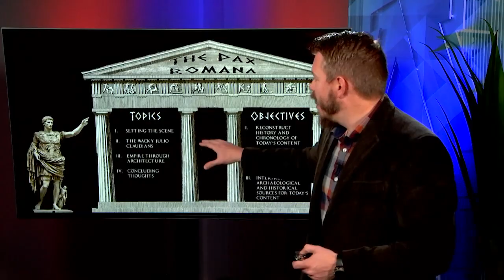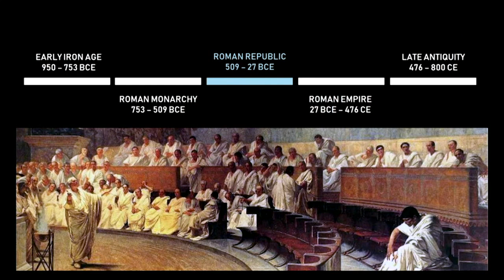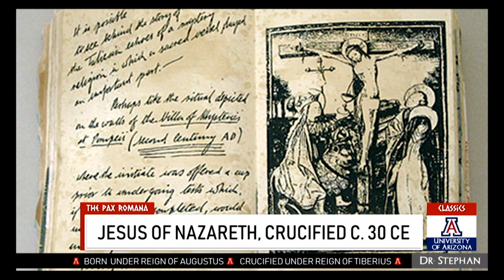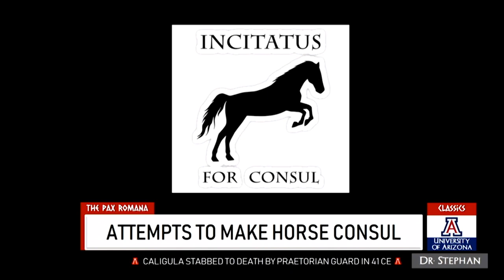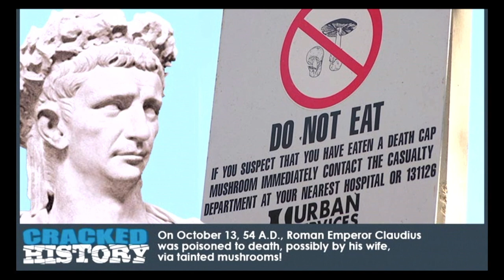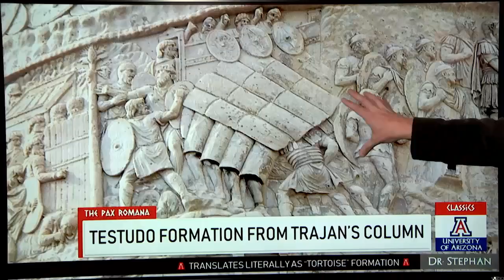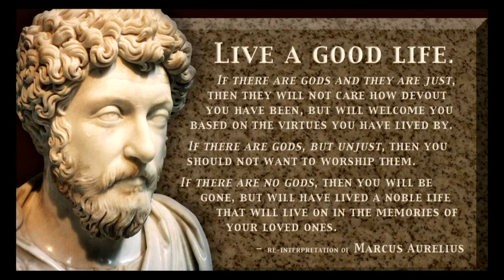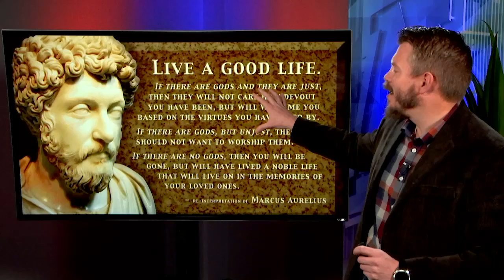Lecture 5.5: The Pax Romana (CLAS 160B1)